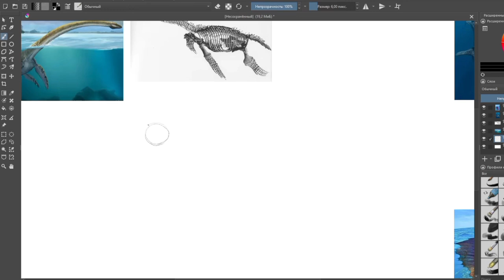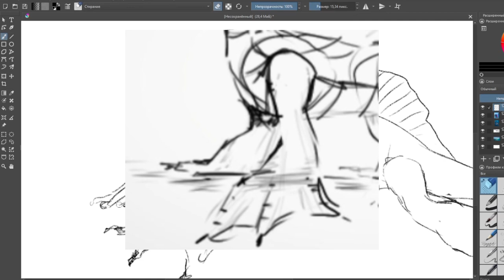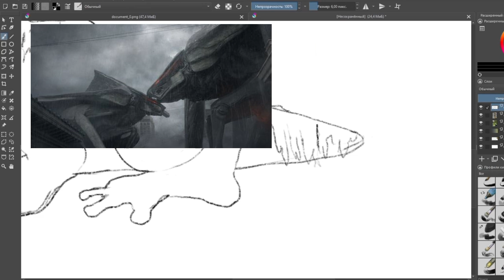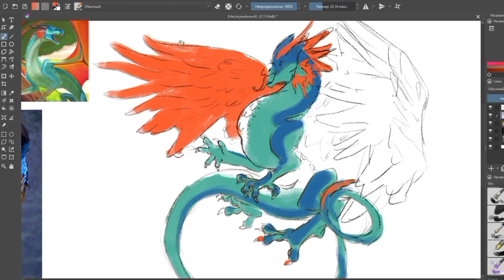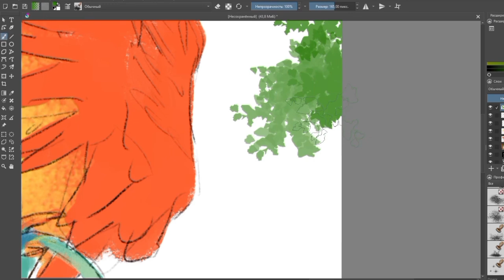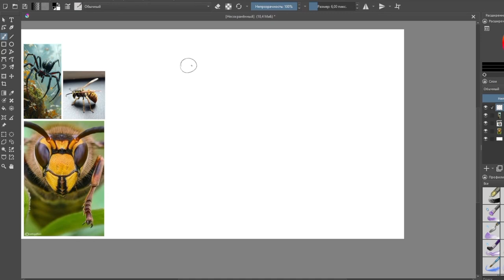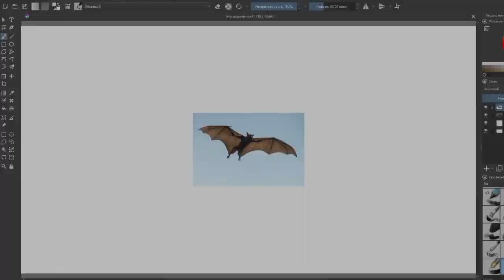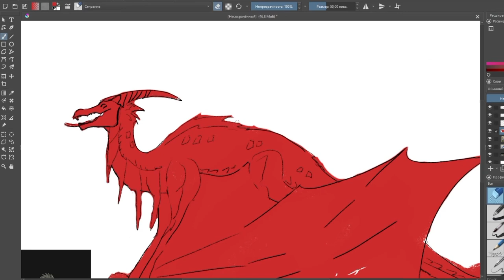ПЕРЕДЕЛАЛА ВСЕ ПЛЕМЕНА!!! (челлендж)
Какой редизайн вам понравился больше всего??